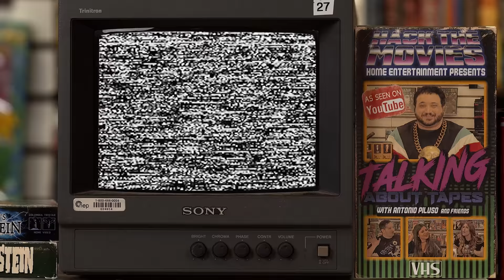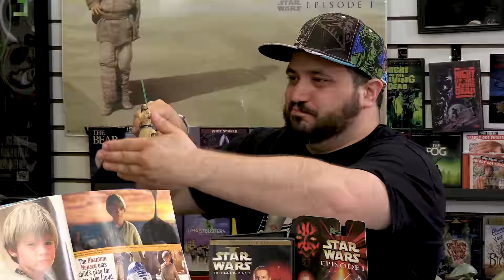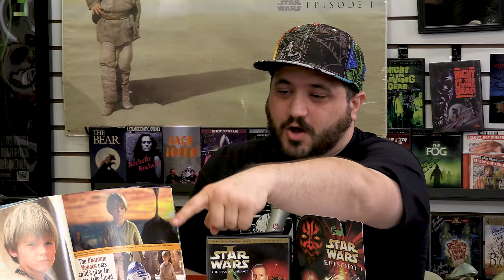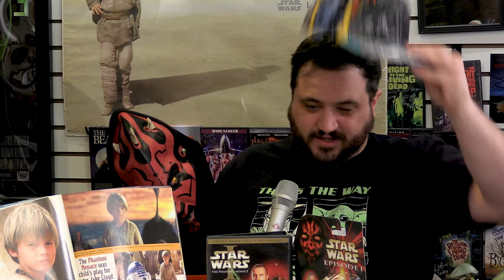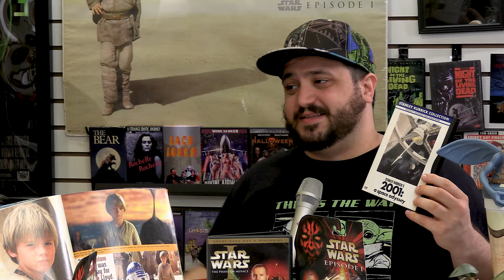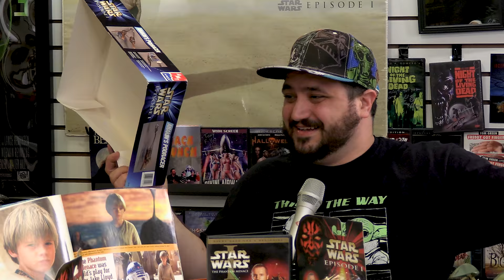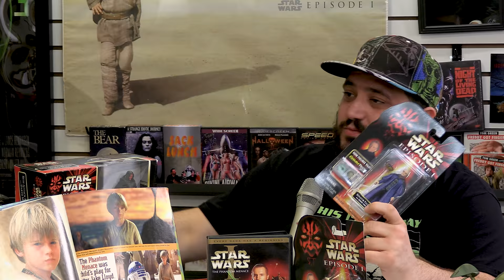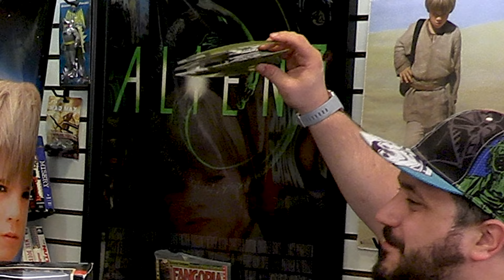Star Wars Episode 1 The Phantom Menace is Actually Good! - Talking About Tapes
For your chance to win a Tesla Model X Plaid while supporting two great causes, go

Tony and Johanna take a look back at The Phantom Menace and try to view it through a positive lens. In this movie review/podcast they will talk about all the things that make it good like Darth Mauls amazing lightsaber skills, the new world and creatures made by George Lucas, and how its not a cynical cash grab like Disney's new movies.

Obi-Wan Kenobi (Ewan McGregor) is a young apprentice Jedi knight under the tutelage of Qui-Gon Jinn (Liam Neeson) ; Anakin Skywalker (Jake Lloyd), who will later father Luke Skywalker and become known as Darth Vader, is just a 9-year-old boy. When the Trade Federation cuts off all routes to the planet Naboo, Qui-Gon and Obi-Wan are assigned to settle the matter.

Thanks to Farpoint Toys and Collectables and Joe from @MovieDumpster for donating a lot of the Phantom Menace merch

Thanks to our guests for stopping by!
Kevin from @Pegwarmers
Ryan from @TalkAboutGames
and @TheEricButts

Send us your tapes (or other junk):
    300 N Main Street # 159
    Chalfont, PA 18914
    United States